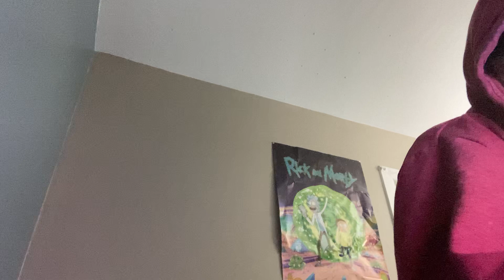Happy happy happy 😃